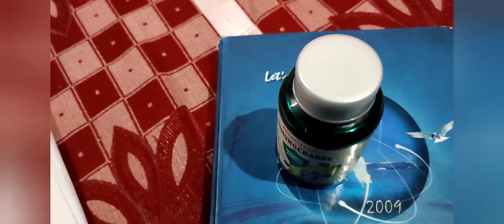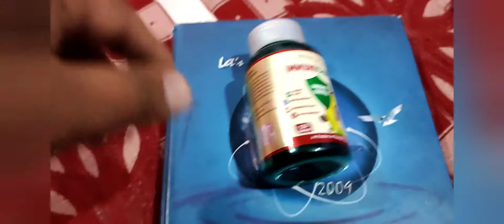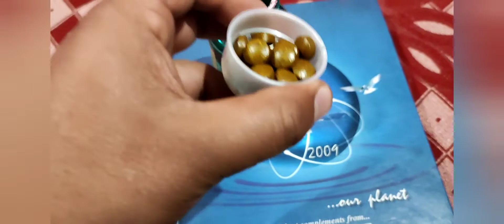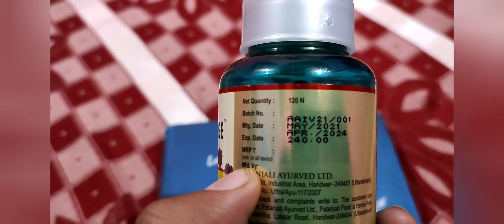पतंजलि IMMUNO CHARGE full review|Immunity kese badaye#cronavirus @Baba ramdev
immunity bdane k liye ek bahut jabardast product aap logo ko iska use jrur krna chahiye
thanks
video ko like or shere jarur kre